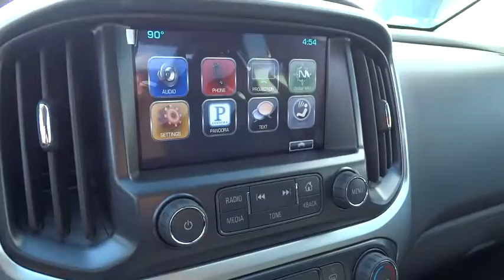2016 Chevrolet Colorado San Antonio, Houston, Austin, Dallas, Universal City, TX C60061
2016 Chevrolet Colorado
2016 Chevrolet Colorado 2WD LT - Stock#: C60061 - VIN#: 1GCHSCEA5G1106576

Gunn Chevrolet
12602 IH 35 North

Gas miser!!! 27 MPG Hwy... Priced below MSRP!!! What a value... Optional equipment includes: LT Convenience Package, Federal Emissions Requirements...